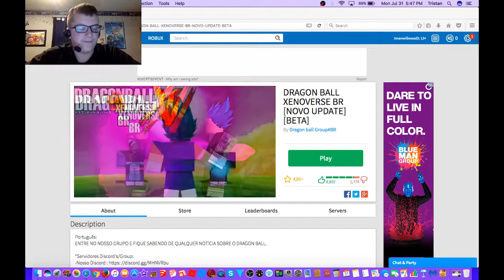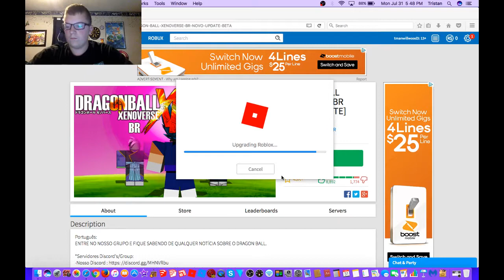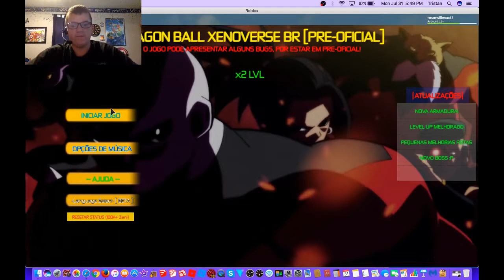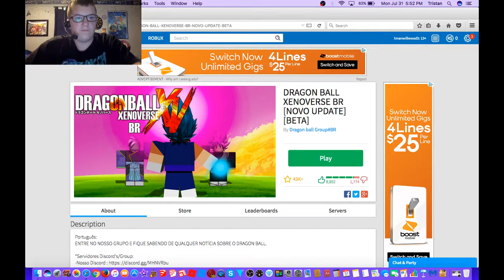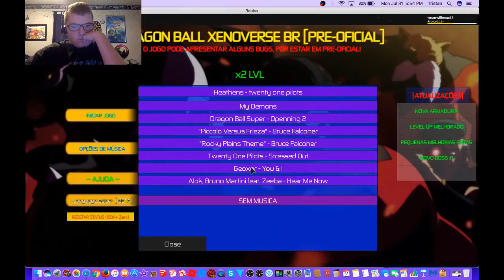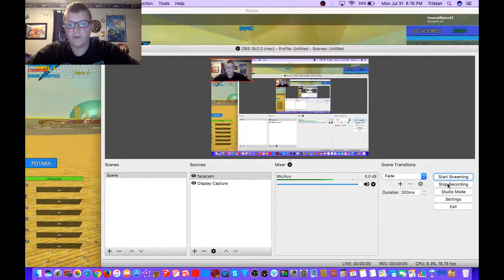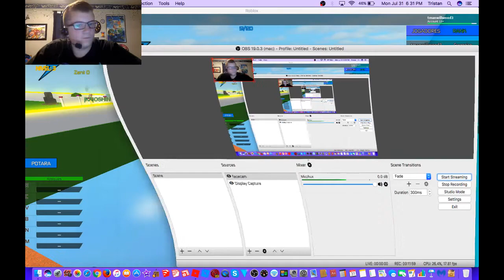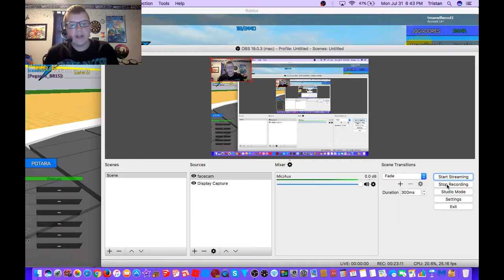ROBLOX Dragon Ball Xenoverse BR Gameplay